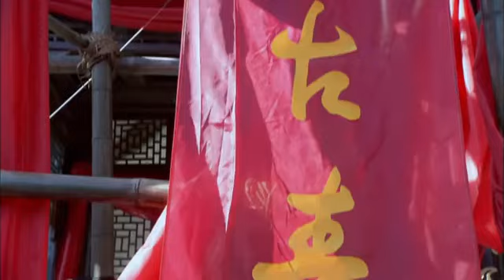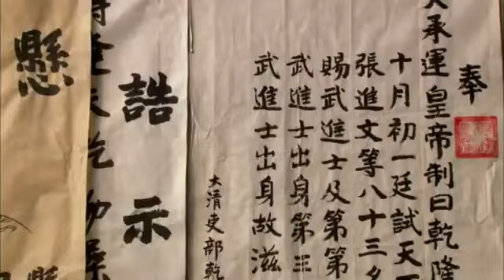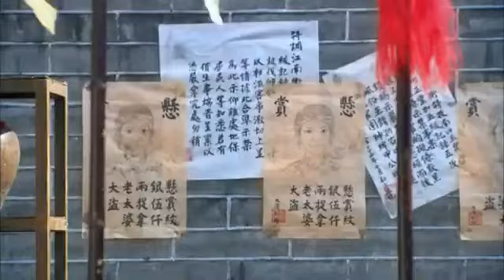Huan Zhu Ge Ge 2011 Engsub S1E01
During a coincidental encounter, Xiao Yan Zi promised to help Zi Wei reunite with her long-lost father, the Emperor. Due to an accident, Xiao Yan Zi became the Emperor's daughter and was given the title: Huan Zhu Ge Ge (Returning Pearl Princess). Because of her uneducated background and lively personality, she disregards regulations in the palace and causes mayhem. Will her identity be exposed, find love, and reunite Zi Wei with her father?

Princess Pearl (Chinese adaptation)
Native Title: 新还珠格格
Also Known As: Xin Huan Zhu Ge Ge , New Huan Zhu Ge Ge , New Princess Returning Pearl , Princess Pearl
Director: Ting Yang Kuo
Genres: Action, Historical, Comedy, Romance